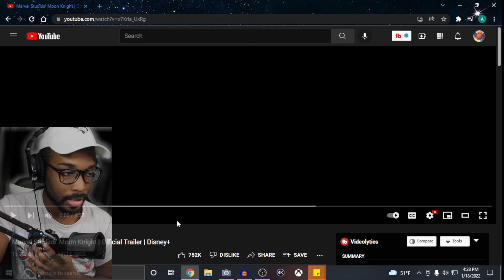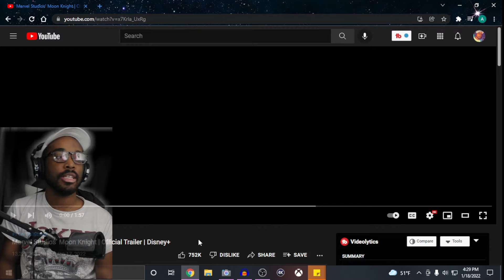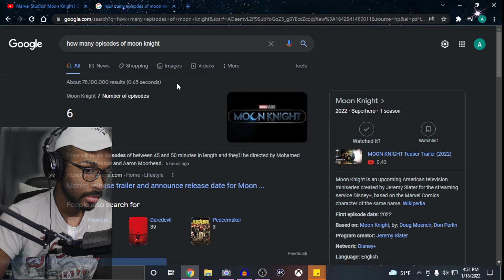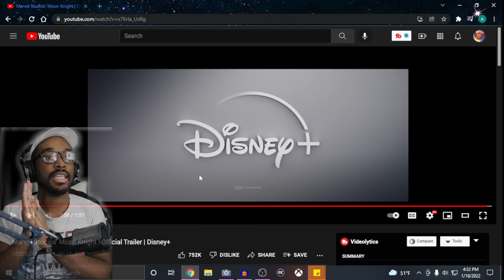Marvel Studios' | Moon Knight | Official Trailer | Disney+ | Reaction